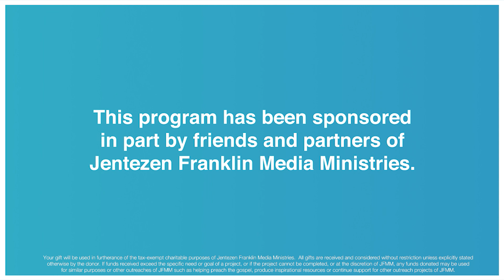How to Say Goodbye to Your Past | Jentezen Franklin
This is "How to Say Goodbye to Your Past". When you decide to follow Jesus, you make a decision to leave your past, which can be very difficult. Sometimes your past will pursue you. But your future is so filled with promise that it is worth the cost. The world will beckon and call out for you. Don’t turn back. Stay on the path that leads to your future.